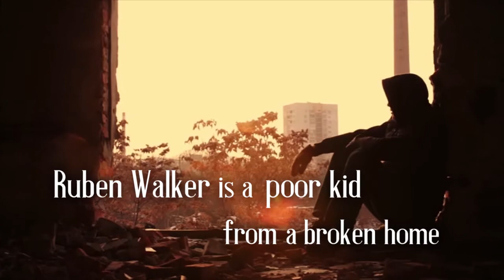Echoes of my Son by Eugene H. Strayhorn, Jr. - 60 sec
Reid Scott is a brilliant computer-software developer. His devotion to the companies he has established ensures that they will become highly prosperous. However, in choosing to spend long hours at work, he has become increasingly estranged from his family. When his seventeen-year-old son is brutally murdered, Reid is forced to face the fact that he has been a lousy dad. Consumed by rage fueled by guilt, he vows to reap vengeance on his son’s killer. But then, as a new Christian, he learns that he must forgive to be forgiven, a requirement that seems absolutely impossible.

Ruben Walker is a poor kid from a broken home. When his mother disappears suddenly—with him being the eldest—the responsibility to provide for his younger siblings falls on his shoulders. He does the best he can until Child Protective Services splits his family apart. His sister and two brothers are sent to separate foster homes. Ruben believes that money is the key. If he accumulates enough wealth, he feels he can convince CPS that he is fit to reunite his family. In utter desperation, he resorts to robbery. During the robbery, a seventeen-year-old boy is inadvertently killed.

A sequence of providential events bring Reid and Ruben together. They have no idea they share an appalling tragedy. Over the course of many months, Reid and his wife, Allison, learn to care deeply for Ruben, who reminds them of their deceased son. Their love for the boy is put to the test the day Ruben shares his most closely guarded secret by confessing his crime.

This Christian novel examines what it means to live by faith, to forgive the unforgivable, and to love unconditionally.